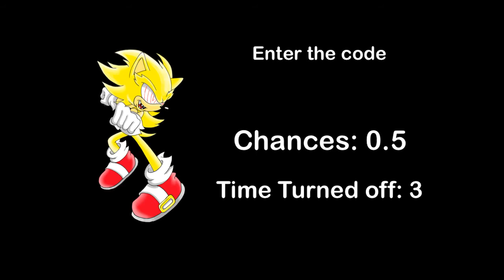Sonic The Hedgehog Error 10